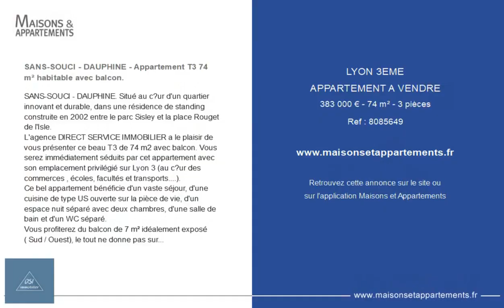LYON 3ÈME - APPARTEMENT A VENDRE - 383 000 € - 74 m² - 3 pièce(s)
Référence : 8085649

SANS-SOUCI - DAUPHINE - Appartement T3 74 m² habitable avec balcon.

SANS-SOUCI - DAUPHINE. Situé au cœur d'un quartier innovant et durable, dans une résidence de standing construite en 2002 entre le parc Sisley et la place Rouget de l'Isle.
L'agence DIRECT SERVICE IMMOBILIER a le plaisir de vous présenter ce beau T3 de 74 m2 avec balcon. Vous serez immédiatement séduits par cet appartement avec son emplacement privilégié sur Lyon 3 (au cœur des commerces , écoles, facultés et transports. ).
Ce bel appartement bénéficie d'un vaste séjour, d'une cuisine de type US ouverte sur la pièce de vie, d'un espace nuit séparé avec deux chambres, d'une salle de bain et d'un WC séparé.
Vous profiterez du balcon de 7 m² idéalement exposé ( Sud / Ouest), le tout ne donne pas sur rue. Vous aurez la possibilité d'acquérir en sus un garage et / ou un garage en location.
Le classement énergétique est parfait pour une faible consommation. A visiter sans tarder. Proximité commerces / Part Dieu / Avenue des frères lumières / place Ambroise Courtois. Proximité Bus / Tram / Métro. Proximité Écoles / Science U / Fac de médecine. PRIX: 383 000€ Consommation indicative : C / Émission de gaz à effet de serre : C Agence D.S.I.

Cette annonce vous est proposée par l'agence DIRECT SERVICE IMMOBILIER

|2767377|